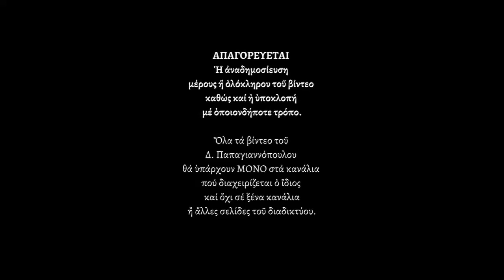4 ΙΑΝΟΥΑΡΙΟΥ -Απολυτίκιο των Αγίων εβδομήκοντα (70) Αποστόλων του Ιησού Χριστού | Παπαγιαννόπουλος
Θείας πίστεως, τῷ ἀμφιβλήστρῳ, ἐζωγρήσατε, ἐθνῶν ἀγέλας, Ἑβδομήκοντα Κυρίου Ἀπόστολοι, πρὸς εὐσεβείας τὴν θείαν ἐπίγνωσιν, ὡς δεδεγμένοι τὴν χάριν τοῦ Πνεύματος. Μύσται ἔνθεοι, Χριστῷ τῷ Θεῷ πρεσβεύσατε, δωρήσασθαι ἡμῖν τὸ μέγα ἔλεος.

*** ΠΡΟΣΟΧΗ !!!